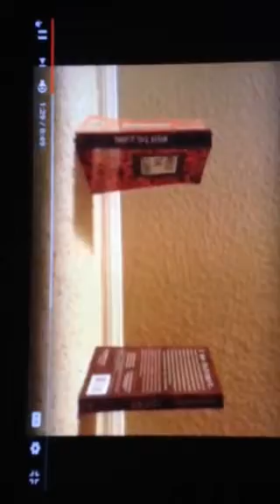Cat vines btw inappropriate at times look in comments